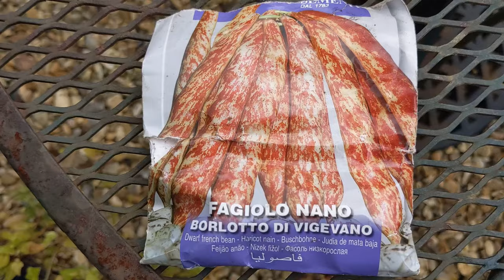The Art of Patience | What growing vegetables taught me - Plant with me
Sit with me in the sunshine and plant the vegetables seeds for the coming year. Learn how growing my own vegetables made me more patient and how we can harness this in daily life.

Here I plant kale, tomatoes, cabbage, butternut squash and take a second attempt at planting my beans!

I tend to plant fairly organically and probably in a bit of a haphazard way, but gardening is my way of letting go of perfection, letting what will be be. If a plant decides to come up it does and if it doesn't that's equally fine.